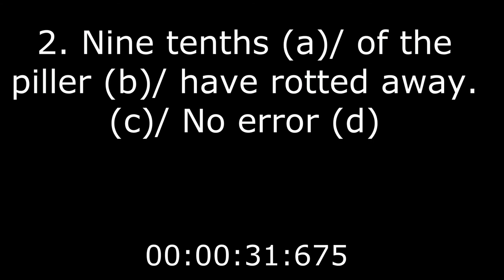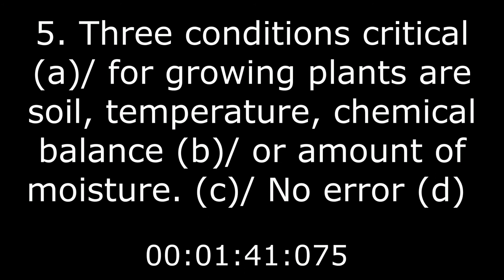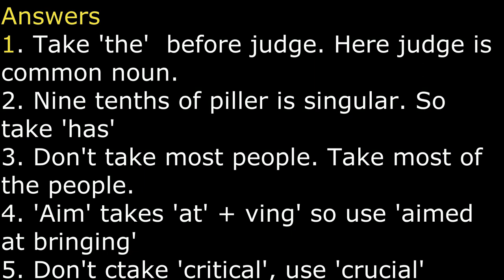CHALLENGING SESSION 1 - TEST YOURSELF IN 20 SECONDS